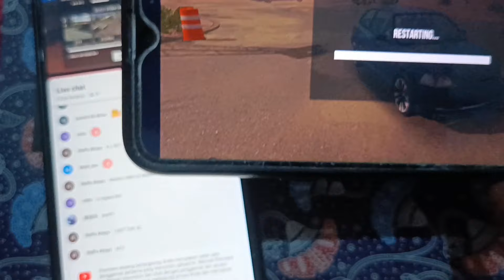Ada fitur hapus 4kun di Game Car Parking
game car parking multiplayer